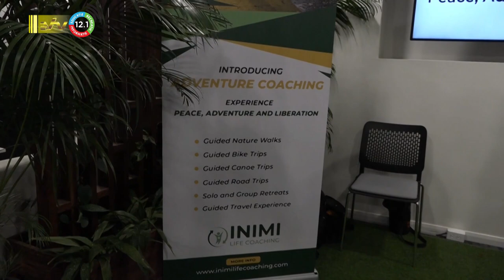21 10 2023 Ondernemers moeten zich bundelen voor gezonde concurrentie